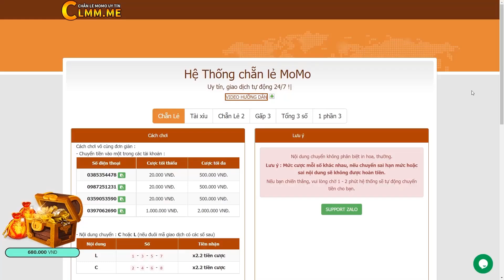PLAY TOGETHER | NÊN CHỌN PHIÊN BẢN VIỆT NAM HAY QUỐC TẾ ĐỂ CHƠI , PHIÊN BẢN NÀO ĐÁNG CHƠI NHẤT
Chào các bạn ,vài ngày nữa là phiên bản Việt Nam của play together sẽ được phát hành , giữa hai phiên bản quốc tế và phiên bản play together thật rất khó để chọn được bản phù hợp.